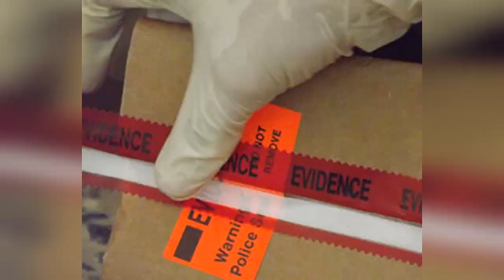Hidden details in Drishyam 2 for Drishyam 3 Script | Drishyam 3 Story